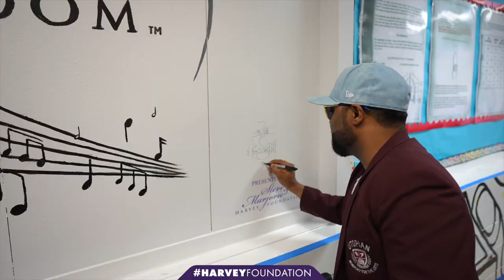Musiq Soulchild x HarveyFoundation: Bring Music Back to Music Rooms -- Utopian Academy for the Arts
It was our pleasure to unveil the first “Musiq 🎵 Room“ in Atlanta at the Utopian Academy for the Arts as part of a Musiq Soulchild initiative to bring music back into the classrooms. Approximately 200 Students joined Musiq in their newly opened “Black Box Theatre” for an in-depth discussion on Music, Musicianship and the importance of having a music curriculum back in schools.